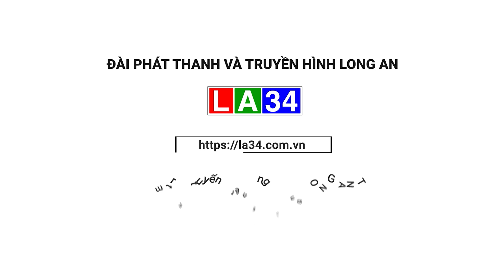Hội nghị công tác khuyến học các tỉnh, thành miền Đông Nam bộ | LONG AN TV